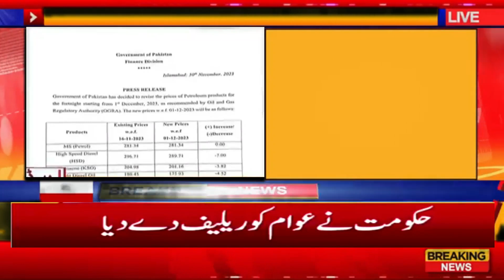Big Breaking News For Students | Long Holidays Announced in Schools| School life@ramzancheenamankera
Big Breaking News For Students | Long Holidays Announced in Schools.
In This Video I have given big breaking news about Winter Vocation Announced in Punjab.Winter Holidays.Latest update and News about Winter Vacations of schools in 2023 whole punjab pakistan.Winter Vacations Announced In Pakistan.
Latest News and Update of School Closed News Pay Protection Latest News & SST AEO Regularization New Update.
Schools to remain closed tomorrow | Breaking News. Emergency situation, school closed
BIG Breaking News | Winter Vocation Announced in Punjab
Winter Vacations Announced In Pakistan
Winter Vacations Announced In Pakistan in December 18 to 1 January 2024
Winter Holidays
Latest update and News about Winter Vacations of schools in 2023 whole punjab pakistan
winter holidays news
winter holidays in punjab 2023
Petrol Price Latest News
winter holidays
winter holidays video
winter vacations 2023
winter vacation news today
winter vacation 2023 in punjab
winter vacation news today in punjab
best winter vacations
Latest News and Update of School Closed News
Pay Protection Latest News
SST AEO Regularization latest update
pay protection case latest news
pay protection
pay protection case latest update
rehman bajwa latest news today
rehman bajwa news today
school closed due to smog
Pay and pension latest new update